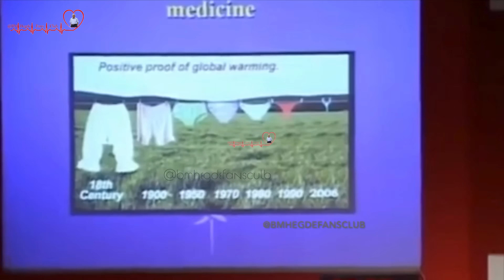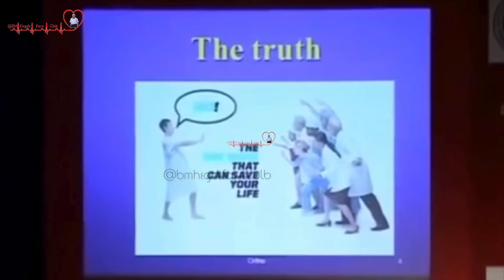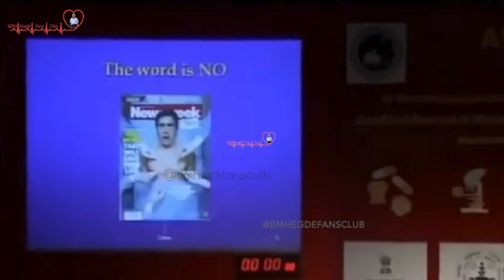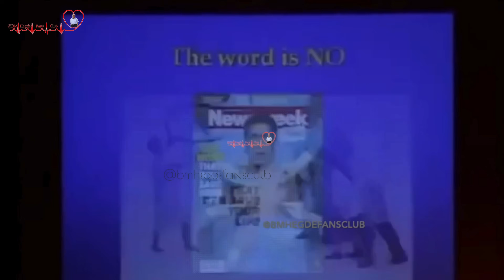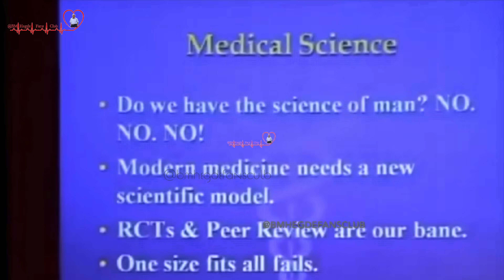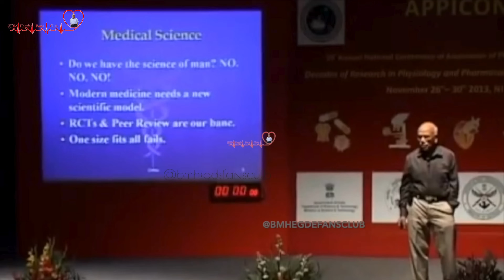Positive proof of global warming - Dr Bm hegde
Positive proof of Global Warming - Dr B M Hegde